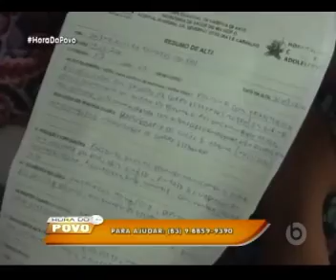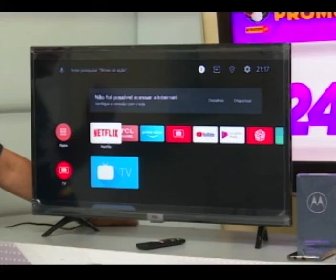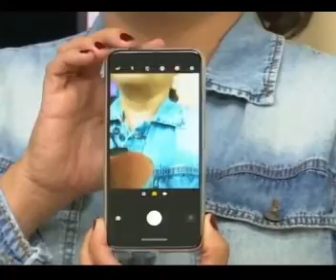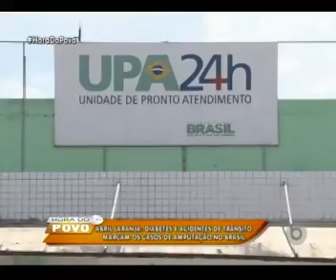HORA DO POVO | 21/ 04/ 21